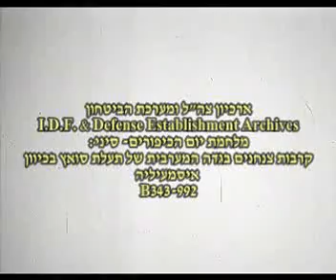מלחמת יום הכיפורים - קרבות הצנחנים בגדה המערבית של תעלת סואץ ארכיון צה"ל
מלחמת יום הכיפורים - קרבות הצנחנים בגדה המערבית של תעלת סואץ  בכיוון איסמעיליה 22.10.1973; מקריין רון בן-ישי, יח' ההסרטה דו"צ,  992 דצ ,ארכיון צה"ל ומעהב"ט